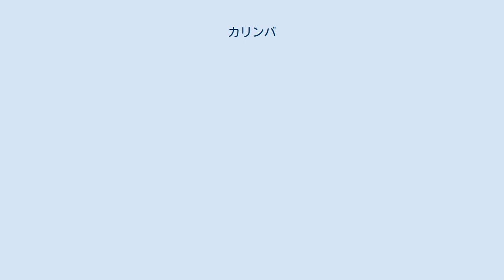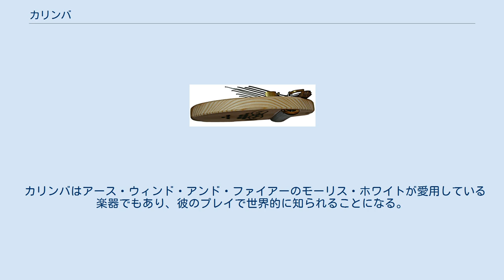カリンバ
愛知万博で日本館が作成したアースサウンド・カリンバ。
棒の途中の金属の環がさわりの役割をする。
 横から見たアースサウンド・カリンバ カリンバ（KalimbaまたはCalimba）とは、箱に並んだ細い金属棒を弾いて演奏するアフリカの楽器。
サムピアノ（thumb piano）あるいはハンドオルゴールともいう（他の名称については#名称を参照）。
 板や箱の上に並んだ鉄や竹の棒を親指の爪ではじいて演奏する。
形状も作る人によって様々で、並んでいる棒の数すら決まっていない。
棒の部分に金属片が付けられたり、箱にビンのふた等が付けられたりして、振るだけでも鳴るものもある。
古くは貝殻が多く使用されていた。
 学術的にはラメラフォンの一種と分類されている。
 オルゴールのルーツとも言われている。
 アフリカ・ジンバブエに住むショナ族古来の民族楽器である。
ショナ族では、祭礼や儀式の時に先祖の霊やスピリット（精霊）との交信をするために演奏されてきた神聖な役割を持つ楽器である。
 ショナ族は、太古の昔からムビラを演奏して、先祖たちの魂や自然、精霊などに祈りを捧げてきた。
彼らは、雨を降らすためや病気を治すためや冠婚葬祭の時、ムビラを弾いて祈りを捧げていたとされる。
 楽器のルーツは3000年ほど前に遡り、最初は竹を用いて作られていた。
現在の金属製のものについては、1300年ほど前には存在していたことが確認されている。
 ちなみに、ショナ族はジンバブエの人口の82パーセントを占めている。
 作物の不出来や何か悪いことが起こると先祖に対していけないことをしたという解釈をして、先祖にアドバイスを受けるために儀式を行う。
儀式においては霊媒師がムビラの演奏によってトランス状態になり、先祖の霊が乗り移ると集まった人々に忠告などを与える。
ムビラ音楽に乗って人々は日没から夜明けまで一晩中踊る。
 基本的には、中央部が低い音、左右の端にいくほど高い音になるという構造である。
楽器は、伝統的なアフリカの調律をもとに作られており、西洋音楽の「ドレミファソラシド」ではない。
 木の板に細長い金属片の一端を固定し、反対側を指で弾いて音を出す。
本体は共鳴と音の大きさを得るためにデゼと呼ばれる半球形の瓢箪の中に固定される。
デゼ、あるいは木の板には金属片（王冠、ナット、貝殻等）が可動状態で取り付けられ、楽器の振動によりジージーと音を出す。
 小型の楽器のため、音を増幅するために、「Deze：デゼ」と呼ばれる「ひょうたん」を使うなど、演奏の工夫もされている。
 親指ピアノの名称は地域によって異なり、リンバやムビラ（ンビラ）、デングー、リケンベ、サンジ、サンサ、マリンバ等アフリカの多くの地域で普及している。
楽器の分類上では、ラメラフォーンが総称だが、カリンバという商品名が世界で普及したため、これが通称として知られることになる。
 カリンバはアース・ウィンド・アンド・ファイアーのモーリス・ホワイトが愛用している楽器でもあり、彼のプレイで世界的に知られることになる。
彼はまたカリンバ・エンタテインメントというセルフ・プロダクションを設立している。